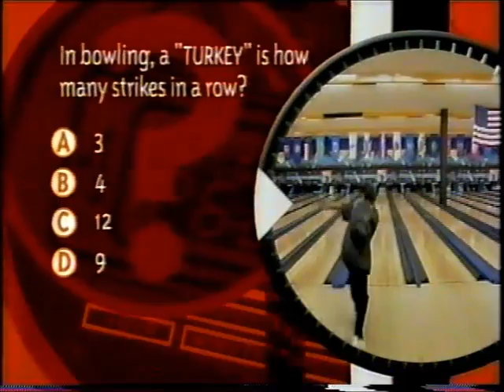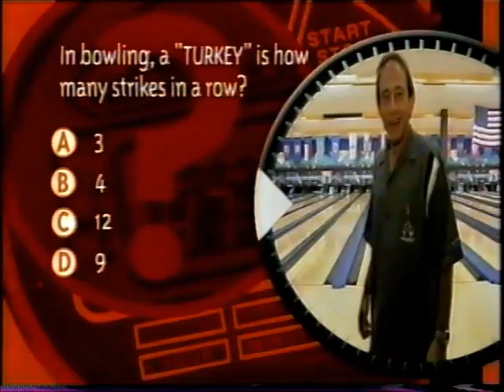Nickelodeon GaS Commercial Breaks (2002)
This is from the channel Nickelodeon Games and Sports For Kids (A.K.A. Nick GaS). These are the short commercial breaks that aired during Family Double Dare. I'm not sure if its the right year though but you guys who are fans and use to watch this will know.

Commercial List:
1. Nick GaS Bumper (with Kerry Kittles)
2. Nickelodeon GaS Grill (Ryan Nyquist)
3. Now Back to Family Double Dare Bumper
4. Nick GaS Bumper (with Jeremy Roenick)
5. Nick GaS Time Out (Bowling Trivia)
6. Now Back to Family Double Dare Bumper